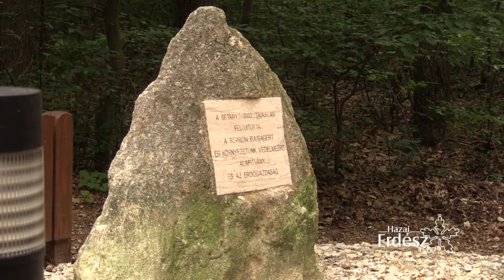Soproni Parkerdő erdei tornapálya avatása_Gulyás Andrea államtitkár_2017. 06. 07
Az 1971-ben – az országban elsőként – megépült pálya a felújítás során egész évben működő éjszakai világítást, és új fitnesz eszközöket kapott.

Meggyőződésem, hogy a mai, urbanizálódott és a természetes környezetétől mindinkább elszakadó ember számára az erdő rendkívül fontos, pótolhatatlan – hangsúlyozta avatóbeszédében Gulyás Andrea, a Földművelésügyi Minisztérium közigazgatási államtitkára.